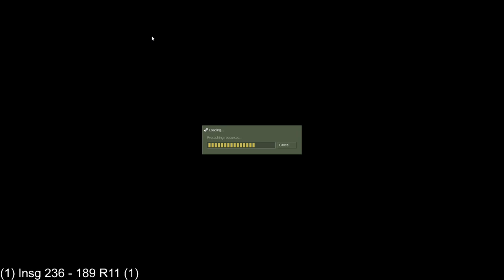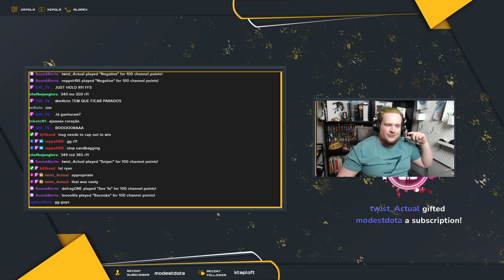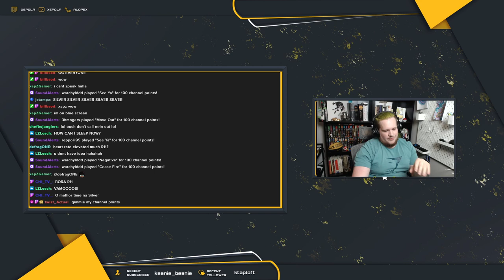Insomniac Gamers vs Romario 11 -- KTP Silver Quarter Finals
00:00 Game 1 First Half
26:00 Game 1 Second Half
48:00 Game 2 First Half
1:12:00 Game 2 Second Half
1:35:00 Game 3 First Half
2:05:00 Game 3 Second Half